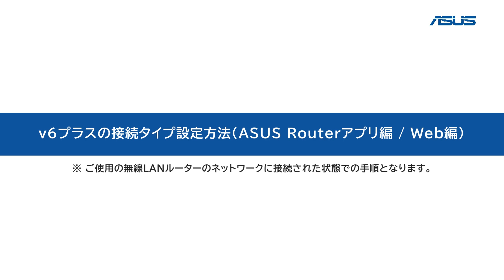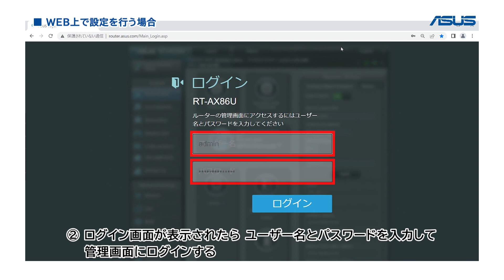【ASUS】v6プラスの接続タイプ設定方法（ASUS Router アプリ編/Web編）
ASUS Router アプリまたはWebブラウザを使用して簡単にv6プラス設定ができます。